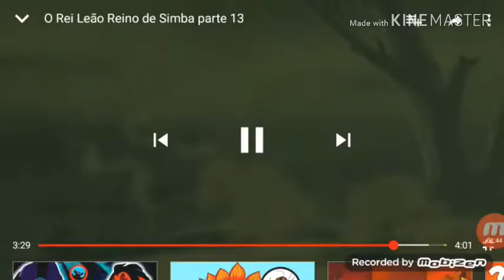simba/kovu love part 5 ❤❤❣